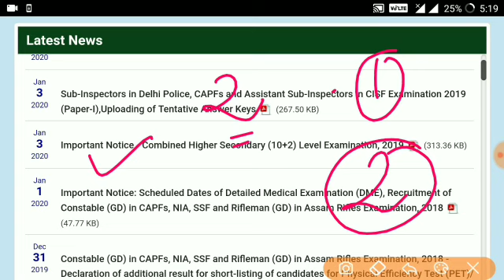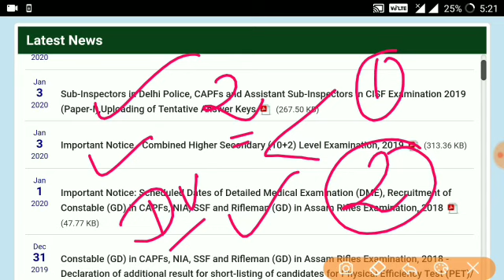SSC GD MEDICAL TEST DETAILS 2020 // SSC GD मैं क्या सच में Post Preference चेंज हो रही है